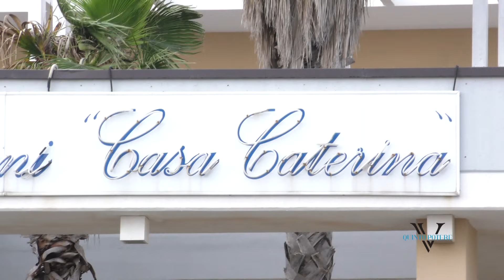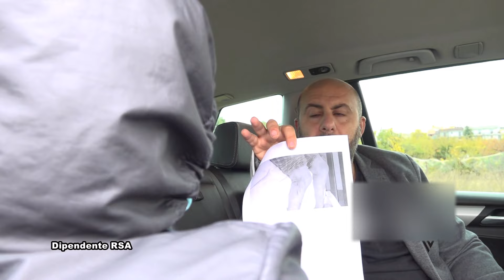Presunti abusi nella Rsa, l'ex direttore di Casa Caterina: "Senza infermieri ospiti vanno dimessi"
Torniamo a parlare della Rsa Casa Caterina di Adelfia, sulla quale pende una indagine dopo gli accertamenti dei Carabinieri del Nas dopo le diverse denunce.

Siamo riusciti a reperire una mail di luglio scorso a firma dell'ex direttore sanitario, il dottor Leone, che denunciava la scarsità di infermieri all'interno della struttura, invitando al trasferimento degli ospiti. Infermieri che, come denunciato da Antonio Loconte di Quinto Potere, erano sostituiti dagli operatori socio sanitari, nonostante non fossero abilitati nelle operazioni come il cambio del catetere o accesso venoso.

Nella mail viene sottolineato tutto ciò che abbiamo denunciato nella nostra inchiesta. Abbiamo raggiunto telefonicamente il dottor Leone che a luglio, dopo pochi giorni, si era dimesso dall'incarico a causa dell'assenza di infermieri.